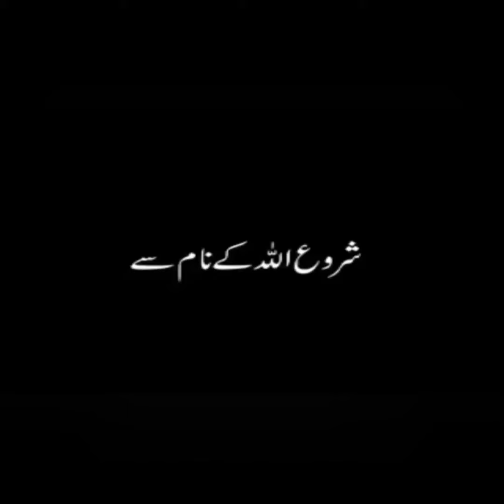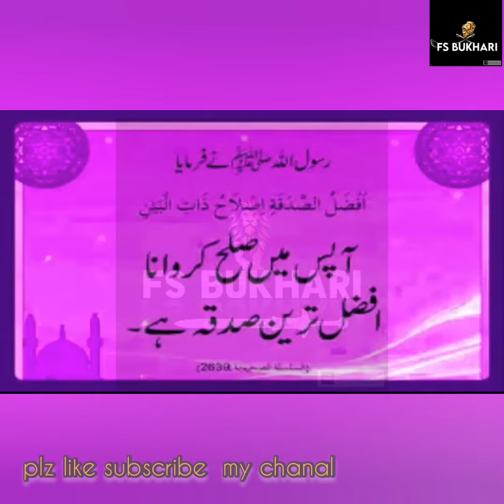NIKAH K LY 4 KHAS BATEN ||FS BUKARI